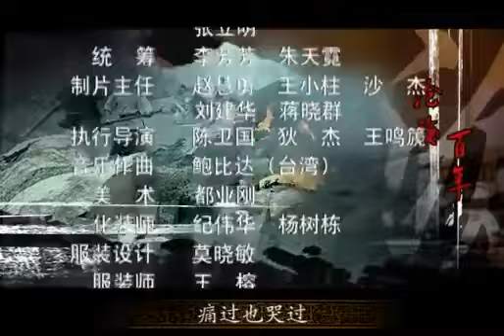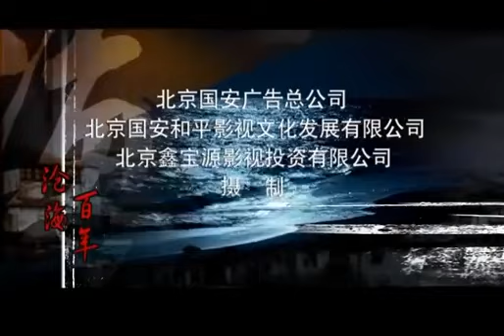滄海百年26